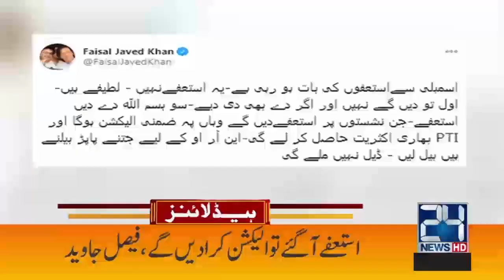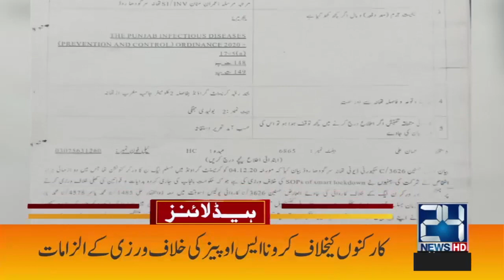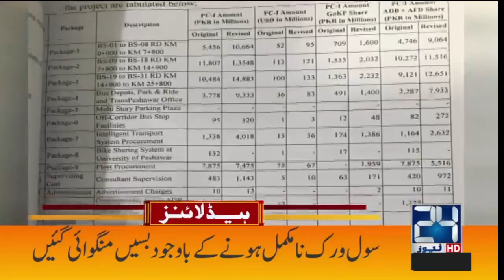5am News Headlines | 7 Dec 2020 | 24 News HD